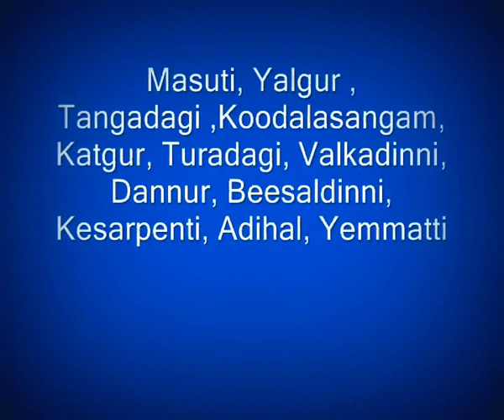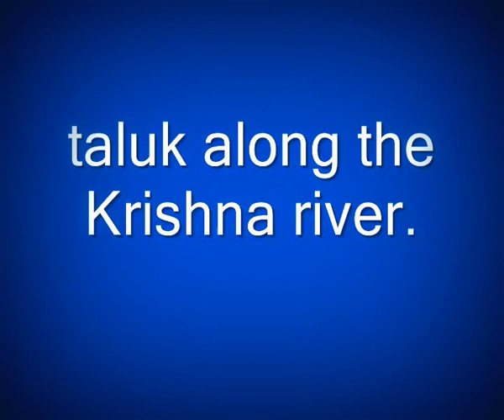#" FLOODS IN BAGALKOT ★ ★ RARE PICTURES "★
Flooding is a natural event in streams & rivers and occurs due to heavy rainfall which causes water to rise above the flood stage. Due to increased discharge from the Alamtti villages have been affected in Bagalkot district.floods heavy rain flood in Karnataka flood in bagalkot
Check my debut book Lockdown health on notion press, Amazon, and Flipkart.